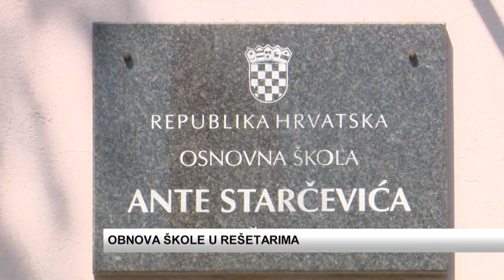SBTV - DNEVNIK - OBNOVA ŠKOLE U REŠETARIMA - 05.06.2018.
Dobre vijesti danas i za OŠ Ante Starčević u Rešetarima. Naime, osim što su prigodnim programom proslavili svoj Dan, u školi je danas potpisan ugovor o energetskoj obnovi, u vrijednosti većoj od 2 milijuna i 200 tisuća kuna. Ušteda od 74 posto znači i bolji uvjeti za 184 učenika ove škole.

DNEVNIK SBTV-a | PON-PET | 20:00 i 22:00